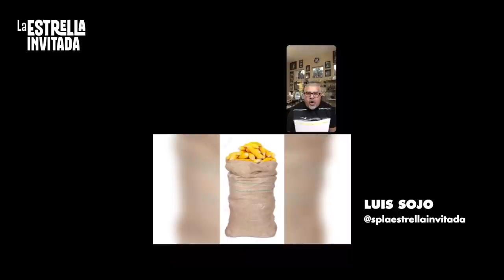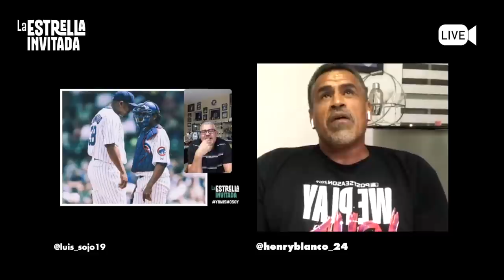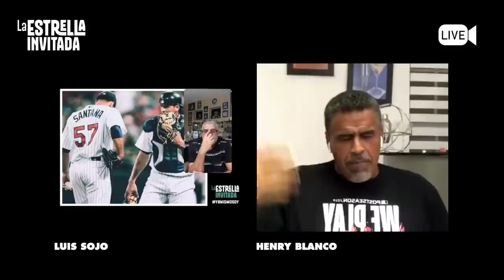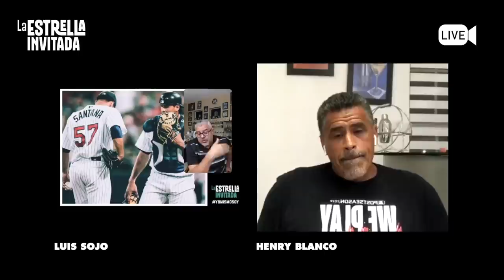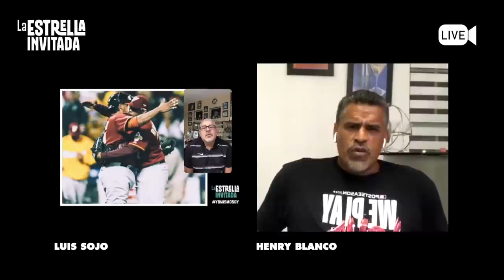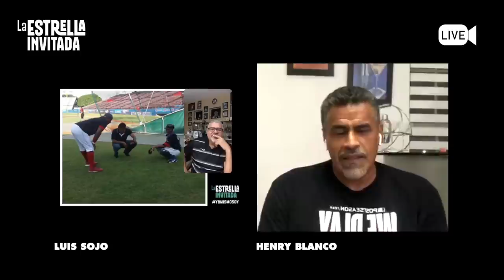La Estrella Invitada en IG: Henry Blanco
Instagram Live con Luis Sojo y Henry Blanco
Grabado el 06/23/2020 a las 8:00 pm